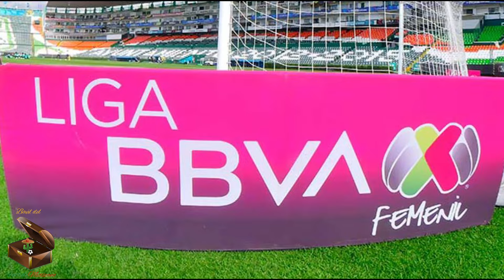CHARLYN CORRAL TRICAMPEONA DE GOLEO | Los 18 goles de Charlyn en el APERTURA 2024 ⚽🇲🇽🏃🏻‍♀️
Charlyn Corral es una futbolista histórica de México y cada torneo que pasa lo sigue demostrando con goles y más goles que llevan al Pachuca a los primeros planos de la Liga; en este video encontrarás los 18 goles que la llevaron a conquistar su tercer título de goleo en nuestra liga.

NOTA: Todo el material aquí utilizado, tiene únicamente el objetivo de informar y entretener, con base en un trabajo de investigación y de ninguna forma se busca infringir alguna regla de derechos de autor. Todo bajo la ley de Uso Justo.